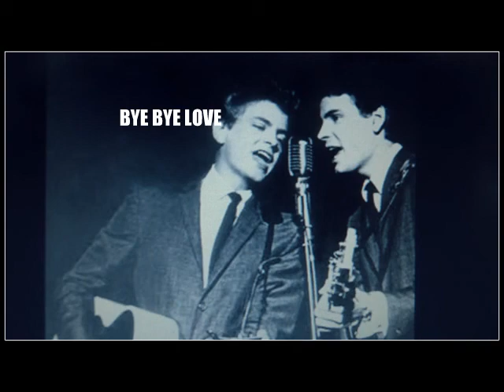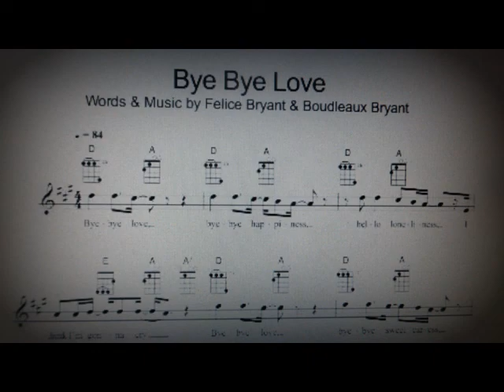THE EVERLY BROTHERS ¡¡¡¡¡¡¡ BYE BYE LOVE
VIDEO  CLIP CANCION BYE BYE LOVE  DE THE EVERLY BROTHERS